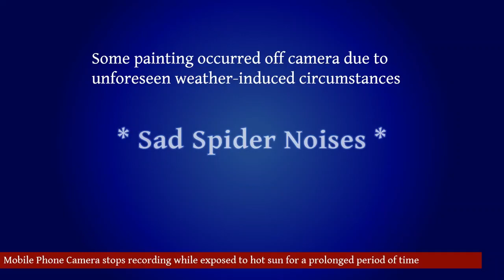Marvel Spiderman Nursery Decor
In this video I show you how I painted a superhero themed canvas for a nursery. I got the idea for the picture somewhere on Pinterest, can't remember who the original artist was...